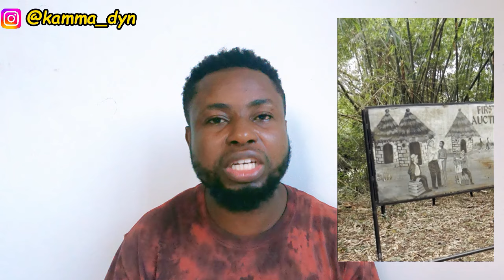🇬🇭🇺🇸 Why AFRICAN AMERICANS Prefer GHANA To Living In AMERICA || Beyond The Return || Kamma Dyn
The Year of Return, Ghana 2019 is an initiative of the government of Ghana – along with the U.S.-based Adinkra Group – that is intended to encourage African diasporas to come to Africa (specifically Ghana) to settle and invest in the continent. It was formally launched by President Nana Akufo-Addo[1] in September 2018 in Washington, D.C. as a program for Africans in the diaspora to unite with Africans. The year 2019 is symbolic as it commemorates 400 years[2] since the first enslaved Africans touched down in Hampton, in the English colony of Virginia in America.[3] The program also recognizes the diaspora's achievements and sacrifices in the time since that event.[4][5] Starting from when President Barack Obama made a visit to the Cape Coast in 2009, many famous, respected and admired African-Americans from the diaspora have visited Ghana to discover its culture.[6] The Ghana Tourism Authority and the Ministry of Tourism, Arts and Culture lined up a slate of activities in "celebration of the resilience of the African spirit."[7][8] Many African Americans shared their stories regarding their experiences in Ghana during the Year of Return

AFRICAN AMERICANS Express Their SHOCKING EXPERIENCE Visiting GHANA || DETTY DECEMBER || Kamma Dyn